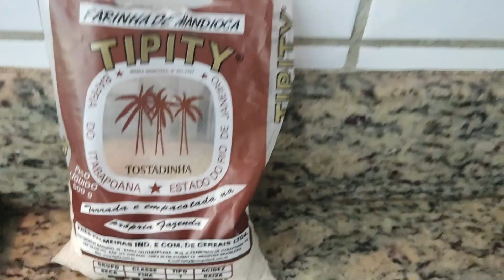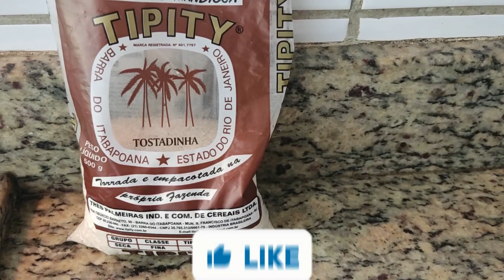FAROFA ESPECIAL COMPLETA PARA SUA CEIA DE NATAL / MALTA NA COZINHA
Olá pessoal!
Eu sou Claudia Malta e esse é o meu canal
MALTA NA COZINHA

Nesse vídeo eu irei mostrar Como Fazer uma Farofa Especial de Natal, que também pode ser servida em qualquer ocasião.
 Nessa época do ano desejamos fazer receitas especiais para os nossos familiares. Pensando nisso, resolvi compartilhar com vocês essa receita Como Fazer Farofa Especial de Natal ou de Ano Novo.
É uma receita diferente da tradicional,  eu dou o meu toque especial fazendo com que faça toda diferença na Farofa, ela fica uma delícia, você vai amar fazer essa receita.
Foi por isso que resolvi compartilhar com vocês.
Basta assistir o vídeo e descobrir como fazer Farofa fácil e rápida essa deliciosa receita que é sucesso garantido.
Faça você também.

INGREDIENTES:
1xc de farinha
1 gomo de calabresa
100gr bacon
5 dentes de alho
2 colheres margarina
1 cenoura ralada
100gr passas
100gr azeitonas
3 ovos cozidos
salsinha picada
sal e tempero a gosto

E ai Gostaram desse vídeo?
Deixe um comentário...
Dê um like nesse vídeo.